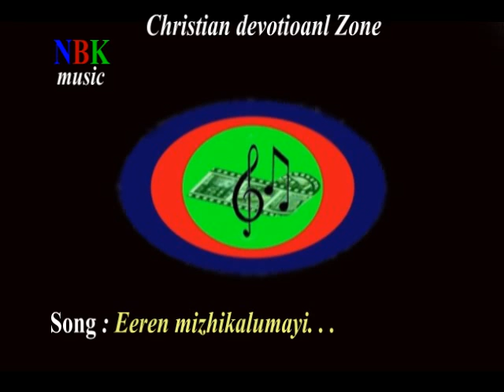Eeren mizhikalumayi . . . malayalam christian devotional song.